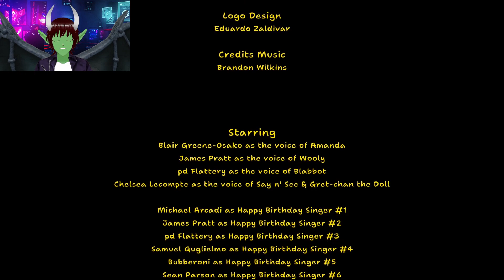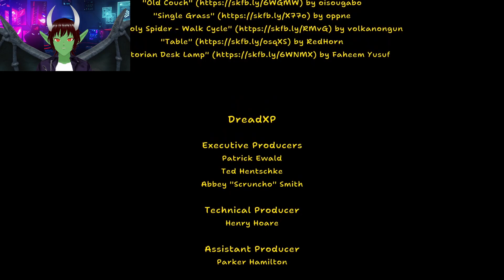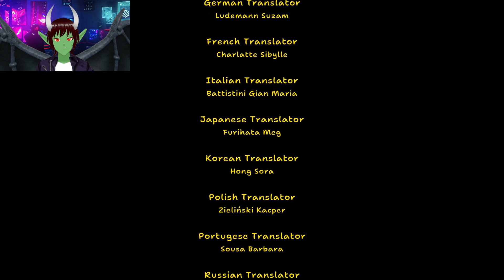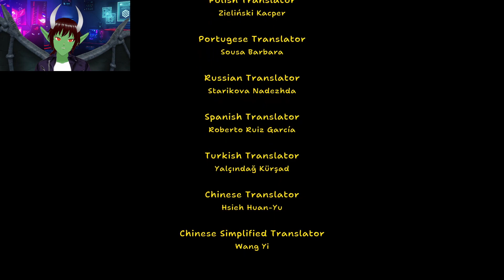All's Well That Ends Well?!?!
Spooktacular Halloween Continues on Dreadscape Gaming! In today's installment we're return to the Attic to finally solve the mystery of Amanda The Adventurer! What happens when we commit Doll Murder and have to do Math!?!?!? This is truly going  to be a horrific episode!